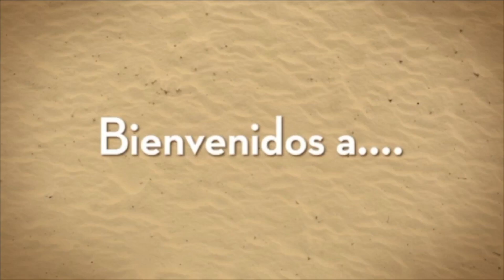Esto Pasa con tus labios si aplicas esto diariamente - Maya Belleza de la India